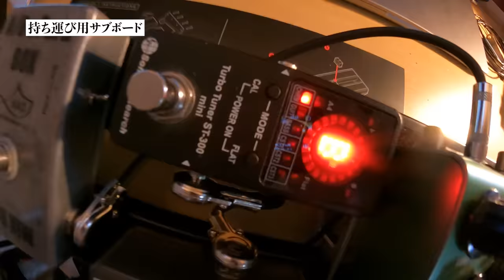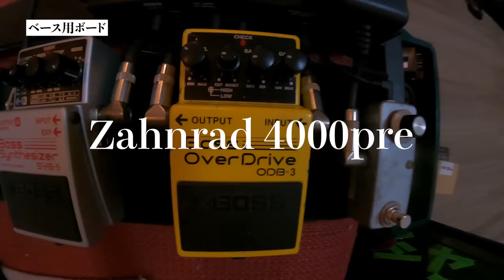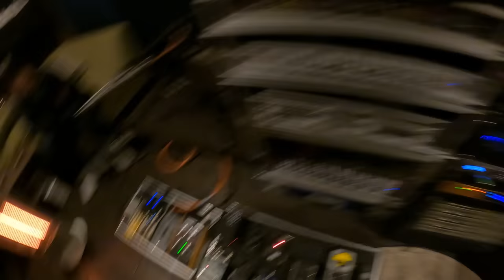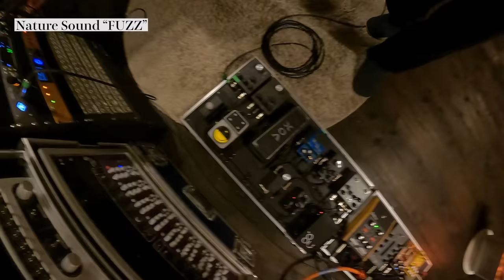Suspended 4th 鷲山のペダルボードを紹介・説明する動画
宇宙初公開

この動画の機材の音が聞けるライブはココ！！
ここ逃すと当分ライブないのでお見逃しなく。